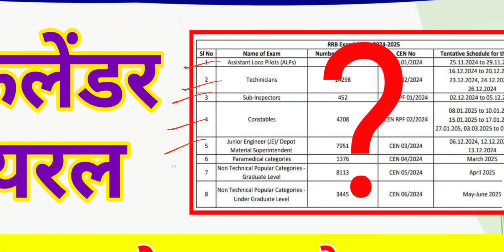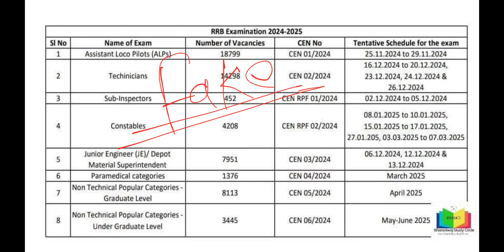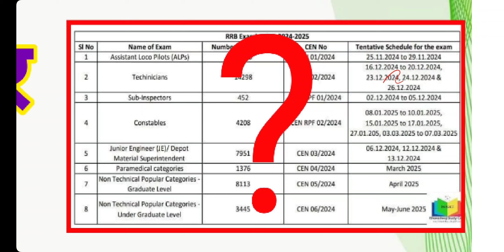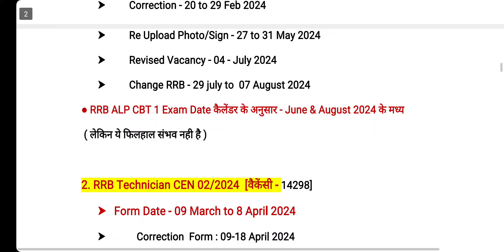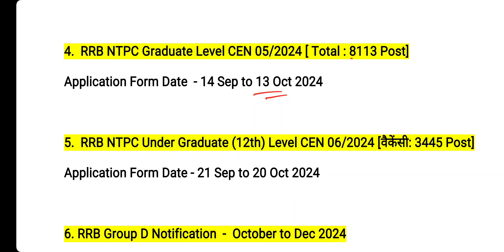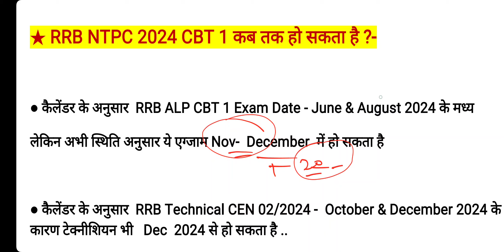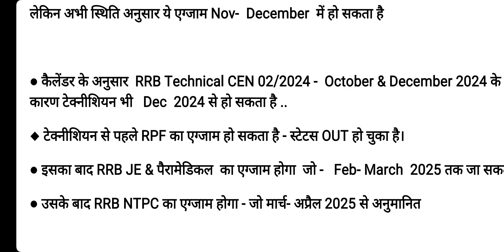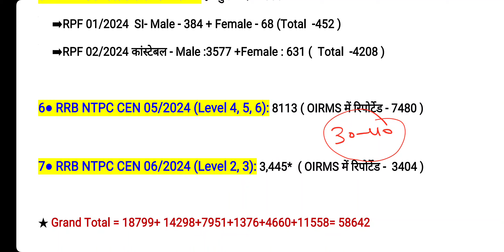Railway Exam Calendar 2024-25 Reality | RRB ALP , Technician, NTPC ,JE & Paramedical Exam Date 2024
Railway Exam Calendar 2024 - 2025.
Based on Railway Notices Upcoming Railway Exams are -
1. RRB NTPC 2024 Exam Date.
2. RRB ALP 2024 exam Date
3. RRB Technician 2024 Exam Date
4. RRB JE 2024 Expected Exam Date
5. RRB Paramedical 2024 Exam Date
6. RPF SI and Constable Exam Date 2024